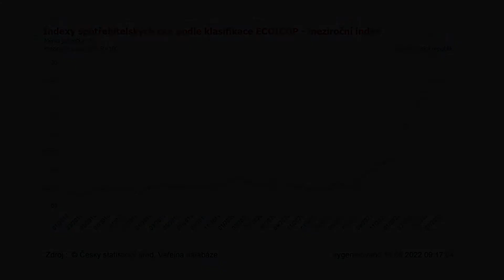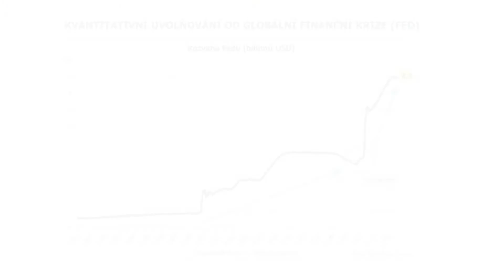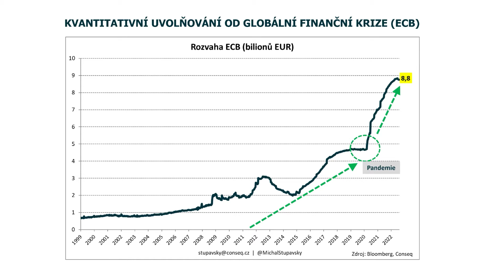Inflace nečekaně zpomalila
Key Account Manager Jiří Pichler ve videu probírá jedno z aktuálně nejdiskutovanějších témat – inflace. Ta je nyní všude po světě na svých maximech za minimálně posledních 40 let. Jaké vlivy podpořily takto drastický růst a jaká činila v srpnu meziroční inflace u nás v ČR, si můžete poslechnout v krátkém videu.